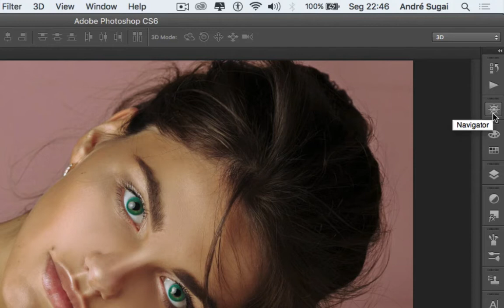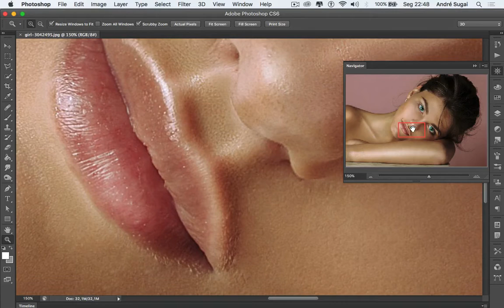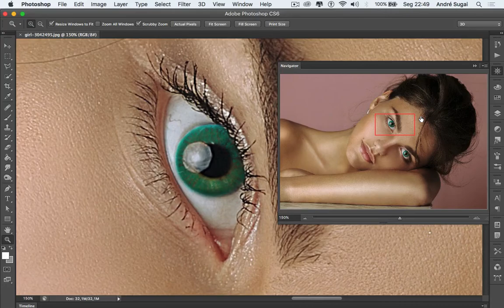Photoshop Básico: Painel Navigator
Na vídeo aula de hoje veremos como acessar e utilizar o painel Navigator no Photoshop, com ele você consegue navegar dentro de uma imagem e facilitar o trabalho de detalhes em imagens grandes. Em caso de dúvidas utilize o campo de comentários logo abaixo! :)